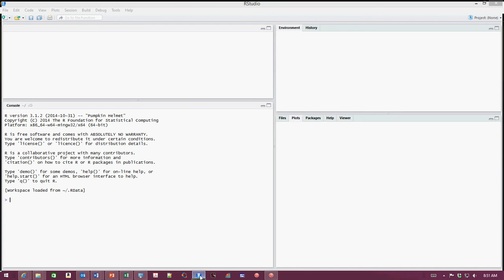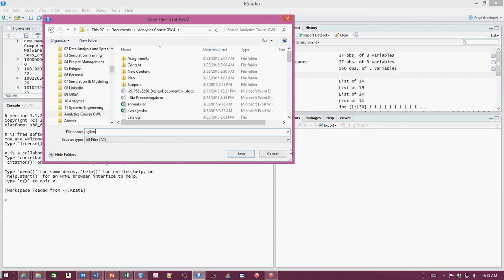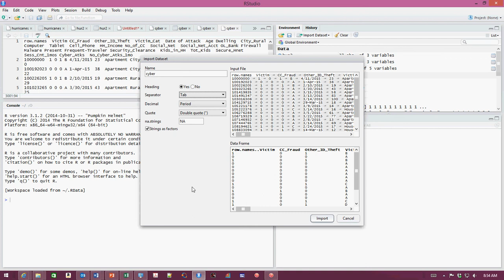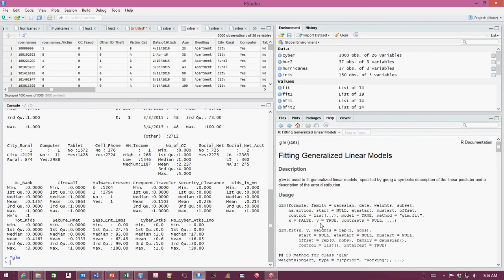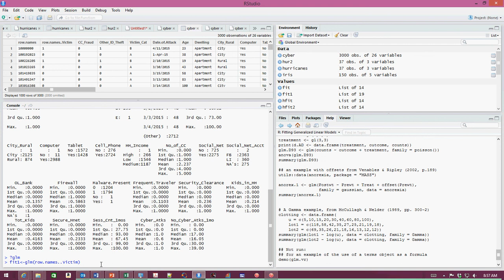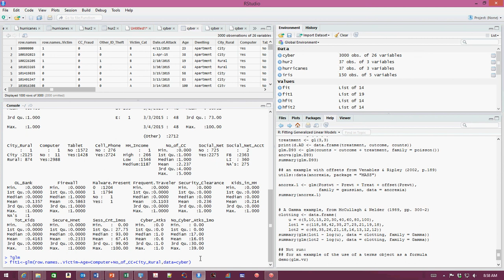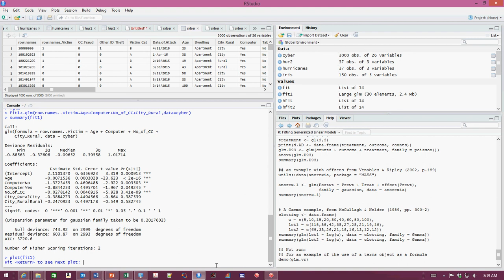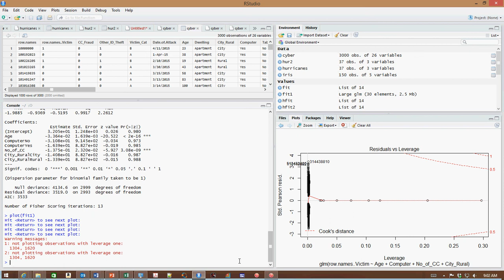Unit III R Lab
Unit II R Laboratory - PSSL6256 | Applied Technology in Data Analytics, George Washington University